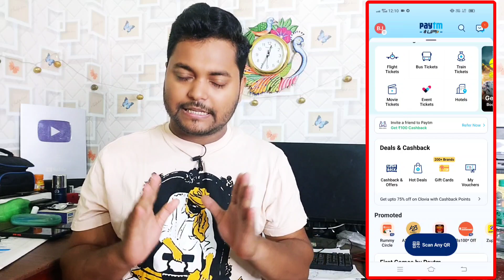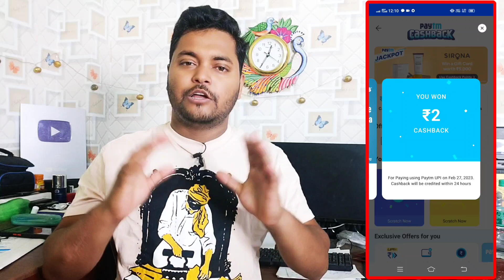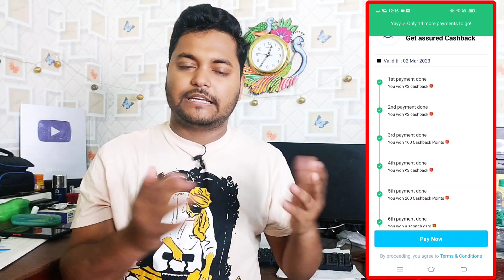Paytm UPI Biggest Cashback Offer 🔥 Earn Upto ₹100 Per Bank Account || Paytm New Cashback Offer Today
🛑 mast join our Telegram channel for every update getting first 🛑

visit again.